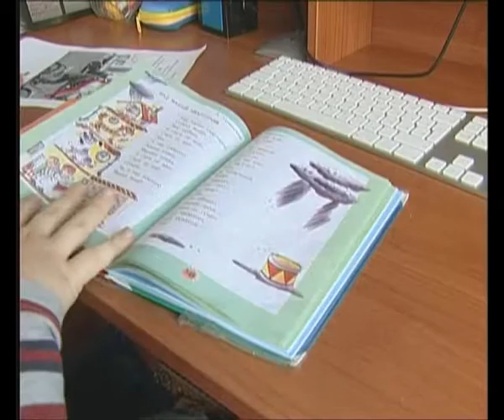МАЛЬЧИК И ВЕЛОСИПЕД